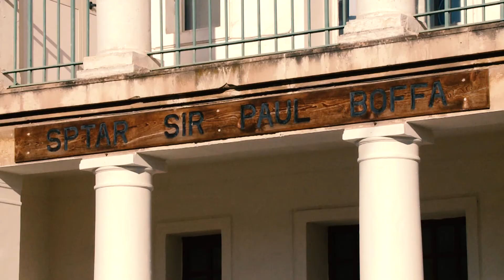Protected Buildings in Malta - Sptarijiet